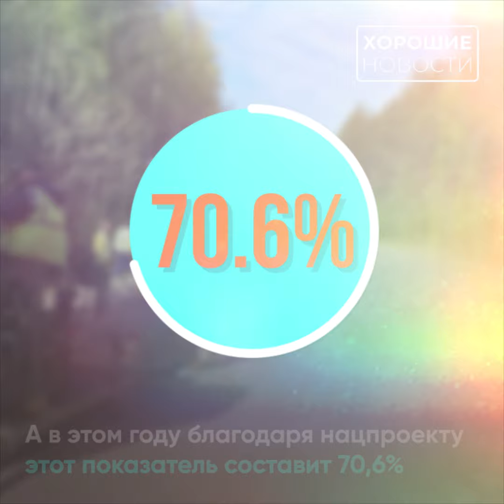В этом году обновят 3,36 тыс. км региональной опорной сети автодорог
🛣В этом году по нацпроекту обновят 3,36 тысяч километров региональной опорной сети автодорог. Это федеральные и региональные трассы, формирующие транспортный каркас, по которым движется большой поток машин, грузов и пассажиров.